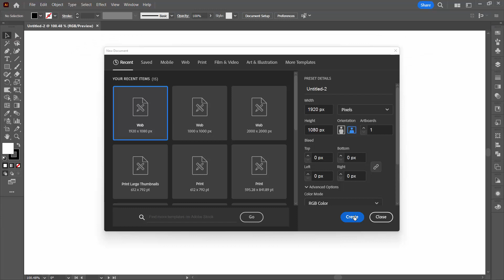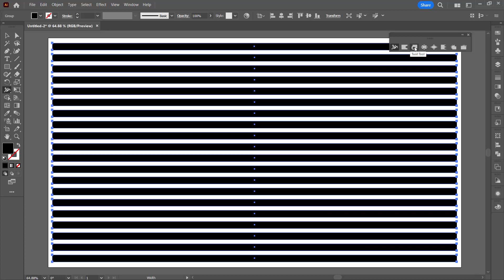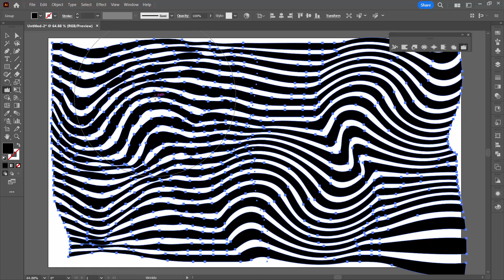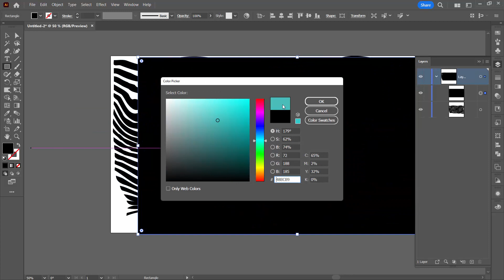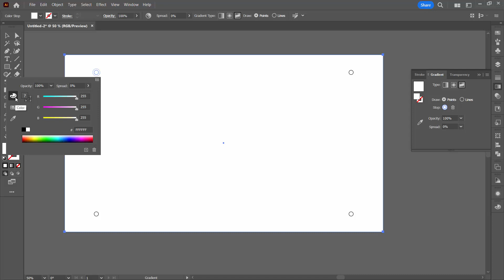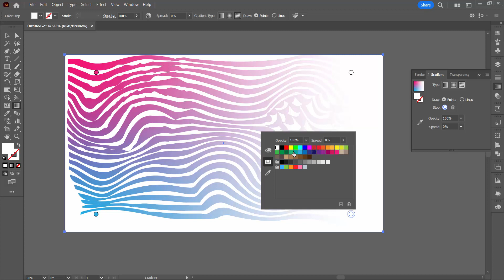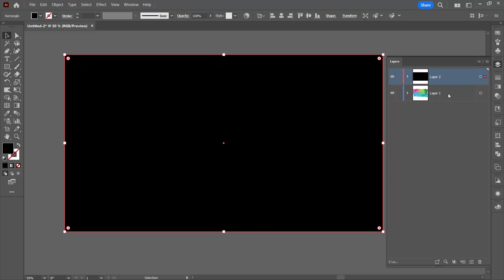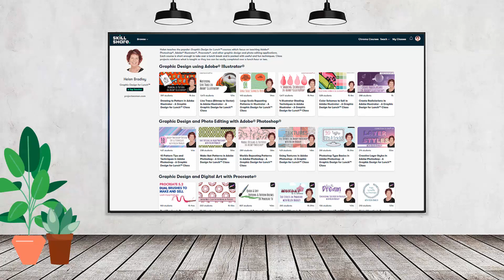Illustrator - Liquid Lines with Gradient - Liquify tools & Freeform Gradients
Learn to use the Liquify tools in Adobe Illustrator to bend and warp a set of lines and then apply a freeform gradient to the result. In this video you will learn to use the Liquify tools such as Pucker, Bloat and Twist in Illustrator and how to create and apply a Freeform Gradient to those shapes.